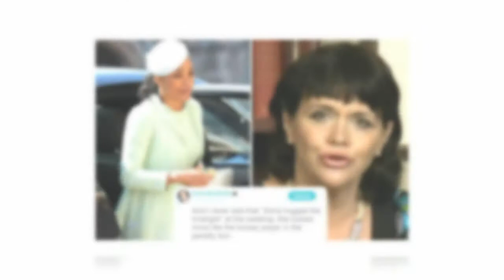Doria is miserable after the palace request her to stay silent on surrounding Meghan's new life